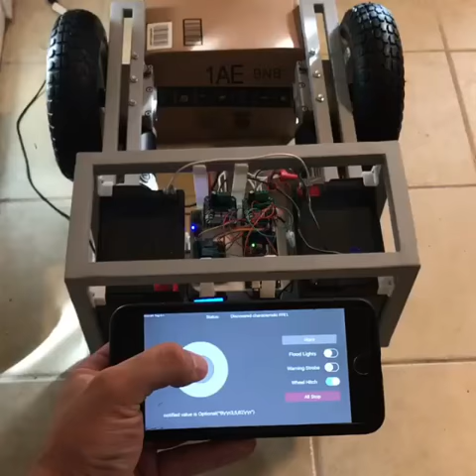Aircraft Tug - iOS Test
This was the first test controlling my aircraft tug with an iPhone. The wheels where later replaced with tracks.